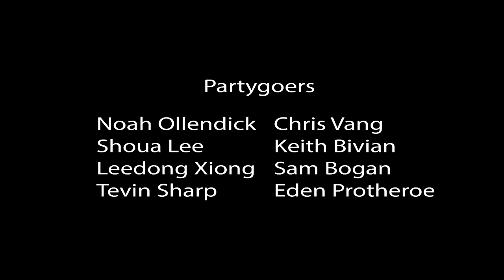PartyBound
A depressed young man is taken to a house party to let loose and feel better. However, he soon finds out that this has the exact opposite effect.

Directed, Written, and Edited:
Ben Leasum

Assistant Director:
Lily Slivinski

Director of Photography:
Jacob Michael

Sound:
Thatcher Lemond

Lighting:
Rocky Thao

Cast:

Joel
Nick Miller

Nick
Ryan Patton

Sarah
Megan Kitzman

Partygoers:

Noah Ollendick
Shoua Lee
Leedong Xiong
Tevin Sharp
Chris Vang
Keith Bivian
Sam Bogan
Eden Protheroe

Songs:

Pour it up
by
T.Sharp (feat. Linski & Leedong)

Night Lines .ff.
by
Veech

Element
by
DT (feat. Linski & BNardTKO)

Love Wasted
by
T.Sharp (feat. MRRNB & Leedong)